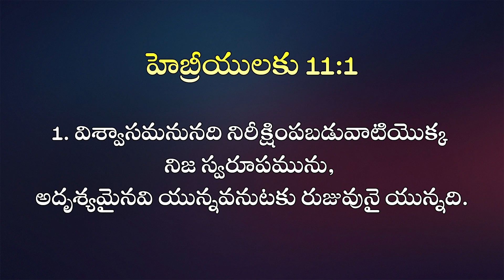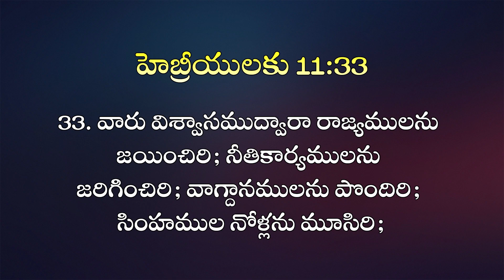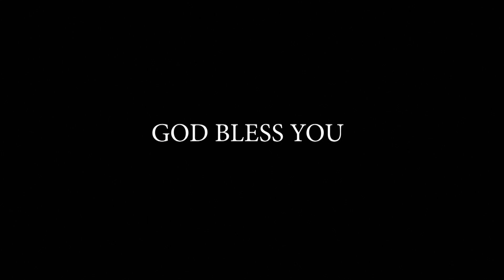సహజంగా అసాధ్యము, కానీ విశ్వాసంతో సాధ్యము II 18.10.22 II Dr. Shiny Joseph II Krupa Church II